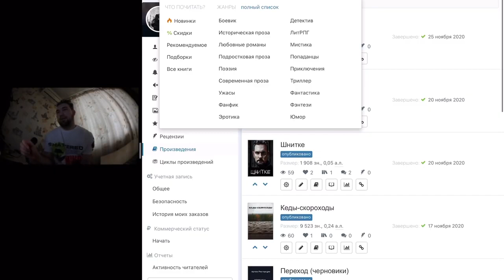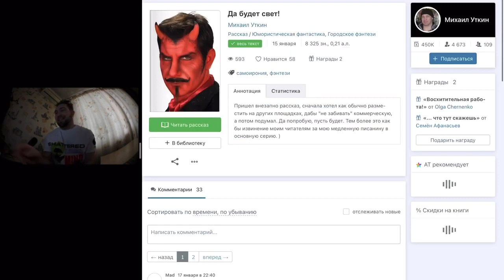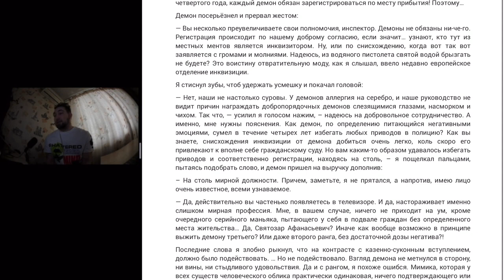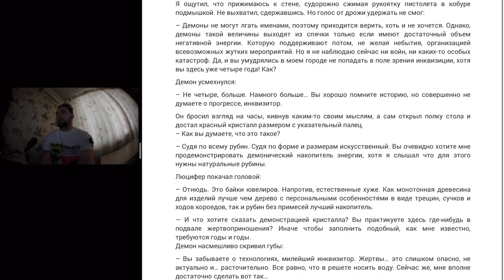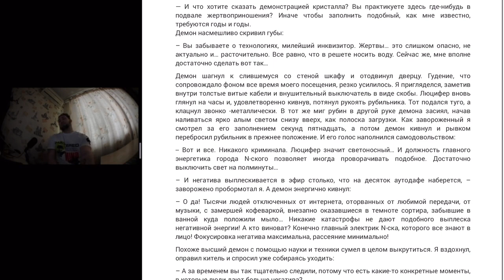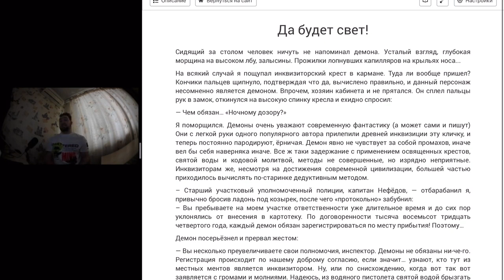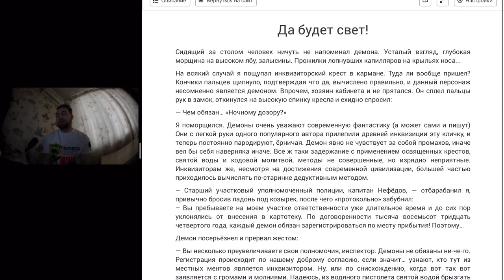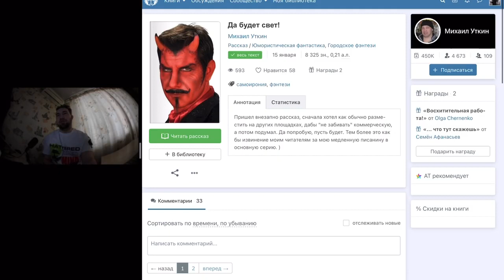БеZцеллер - Выпуск №2 (М.Уткин - Да будет свет!)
В втором выпуске Артем Расторгуев (@Rastr Poetry) читает рассказ Михаила Уткина - Да будет свет!